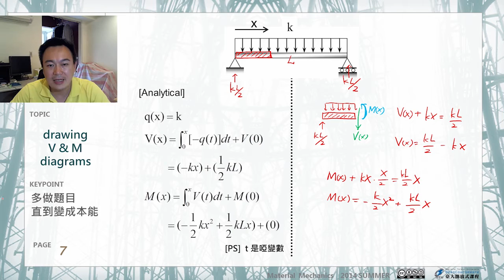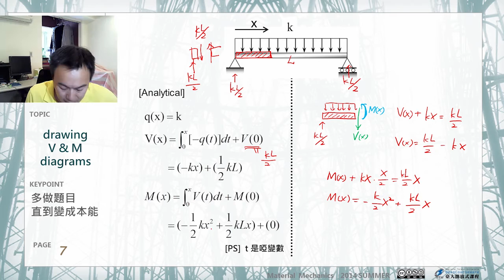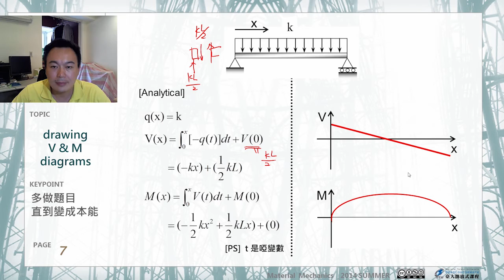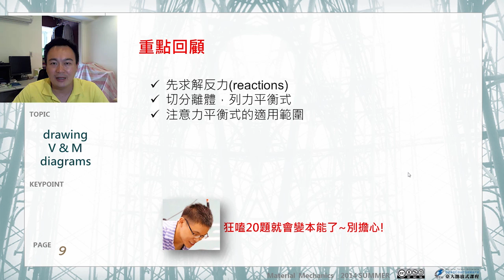材料力學 18.【彎矩與剪力】以自由體圖之力平衡求彎矩、剪力 (二)